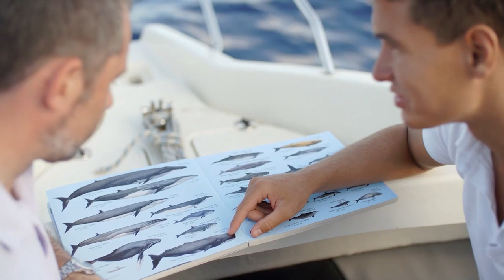Cape Weligama Sri Lanka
Emerald hues of the coconut palm frond dappled headlands meet the sapphire waters of the Indian Ocean along this isle’s curvaceous southern coast of Weligama, Sri Lanka. Just off the craggy coast, sarong-clad fishers perch acrobatically on their wooden stilts. Centuries-old stone carved temples dot the lush undulating interior where elephants still inhabit the tropical jungle. A thirty-minute coastal drive leads to the massive granite ramparts of the 400-year-old Dutch colonial Galle Fort, a UNESCO World Heritage Site and a symbol of this region’s strategic importance to maritime history. Nearby, the slender white Dondra Lighthouse, built by the British in 1890, marks this island’s southernmost tip.

Standing shoulder to shoulder with Weligama is Mirissa. The area is often referred to synonymously, as the two towns are situated on the opposite sides of the Weligama Bay. Of the 100s of Mirissa Hotels and upcoming resorts in Weligama, Cape Weligama proudly stands tall as the best-rated, most luxurious hotel on Sri Lanka’s Southern coast. The Southern Expressway (Highway) allows traveling less than two hours from Colombo, while Air Taxi transfers can be arranged, cutting down travel to less than 30 minutes.

Nestled into the natural slopes atop Weligama’s striking headland, a collection of private Suites and Villas, offering 39 bedrooms in all, create the welcoming illusion of a traditional Sri Lankan village. Yet beneath local terracotta-tiled rooftops, stylish interiors unfold as Cape Weligama boasts the largest Luxury Villas in Sri Lanka. Accommodation options range from 130 m2 and 310 m2, surrounded by tropical gardens. Each room is named for a distinguished explorer or writer whose historic Ceylon journey captures the spirit of Cape Weligama. The Villas are set within eight stone-ringed gardens. Each garden comprises two or three free-standing Villas plus a 15-meter infinity-edge swimming pool. The Duplex Two Bedroom Cape Pool Villa, the most breath-taking accommodation at 310 m2, offers stunning Indian Ocean views from both bedrooms across two levels and a private 15-meter infinity pool upper level; a first for a Boutique Hotel in Sri Lanka.

The Suites are situated around the Cove Pool in units of four. They are especially well suited to families or friends traveling together, seeking the beach villa experience for which southern Sri Lanka has become synonymous, with the added amenities and activities of a luxury resort. All accommodations enjoy a large terrace with dining and spa facilities, spacious walk-in wardrobes, Sonos wireless audio with a large music library (or play your own music), a complimentary library of movies on demand on the large screen, custom-developed Ophir toiletries, a steam room, large bathrooms with twin vanities and a stone bathtub.

Dining- Allow your taste buds to explore this exotic island on their own! The resort features multiple restaurants that set the bar for fine dining in Sri Lanka. A gourmet paradise, Cape Weligama pays homage to its location with the day’s freshest catch selected and cooked to order at the Ocean Terrace Restaurant. Savor mouth-watering fare at the Tableau Restaurant, dramatically poised at the cliff edge, serving beautiful, seasonal, and sustainable dishes prepared in front of you by Resplendent Ceylon’s chefs and visiting culinarians from around the world. The resort’s handpicked wines complement these extensive East to West menus. Honoring the deep roots connecting Cape Weligama to this island’s rich history, the Cape Club provides a relaxed yet refined venue for traditional Ceylon high tea, as well as to linger over sunset cocktails and after-dinner nightcaps under the stars.

Enjoy the scintillating experience of famed Sri Lanka Spa hotels from the sanctity of your own suite or villa. For the ultimate Ceylonese indulgence, Cape Weligama’s experienced therapists come to your Suite or Villa, where dedicated spa facilities allow us to pamper you. Or opt to have a ‘spa day at the resort’s dedicated Spa Villa. Organic homegrown Sri Lankan spice scrubs made from clove, nutmeg, sweet orange, and sandalwood relieve stress and naturally attend to travel-weary muscles while bespoke, essential oil massage blends incorporate Ceylon tea, which is renowned for its antioxidant, anti-aging, and calming properties. Unwind with a blissful massage on your veranda or with a fragrant scrub followed by an invigorating herbal steam treatment in your shower room. Finally, a sleep-inducing soak in your stone bathtub, with your bed steps away.